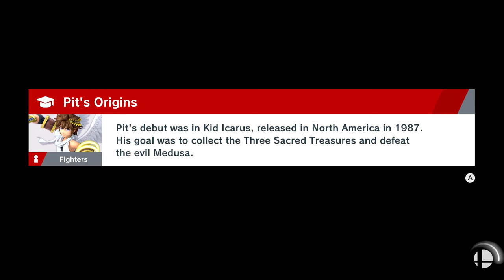UNEDITED Toon link Gameplay (Jmak)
Just posting for progress report here, getting better as time goes on

Second Head propaganda artists for the the Democratic Peoples Republic of Korea